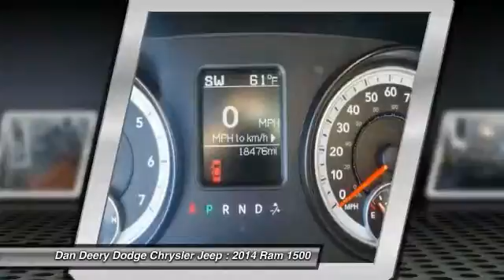2014 Ram 1500 Waterloo Iowa U22366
2014 Ram 1500 SLT - $28864

Looking for an amazing value on a wonderful 2014 Dodge Ram 1500? Well, this is IT! This great Dodge is one of the most sought after used vehicles on the market because it NEVER lets owners down. This Ram 1500 is nicely equipped with features such as Quick Order Package 26G SLT, 8-Speed Automatic, HEMI 5.7L V8 Multi Displacement VVT, Ram 1500 SLT Quad Cab, and You Want More... You Get More !!.